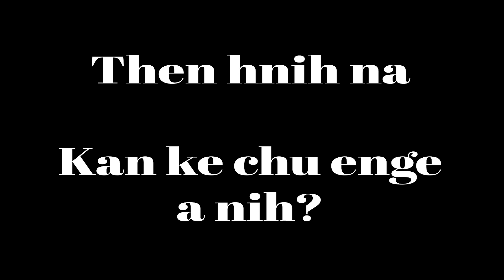I KE IN DING RAWH (Then 2 na) Kan ke chu enge a nih remake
Ahmun : Hnamtin Damna Galili Hmun, Edenthar
Ahun : 28th December 2020
Israelte Pathian hnen a lawmthu sawina leh chawimawina

He video, music leh hla te hi channel dang atanga upload chhawn phal a ni lo. Upload lui kan awm anih chuan Dan anga hmalak a ni ang.